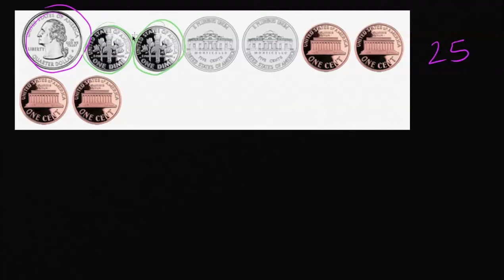Contar moedas americanas - Khan Academy em português (2º ano)